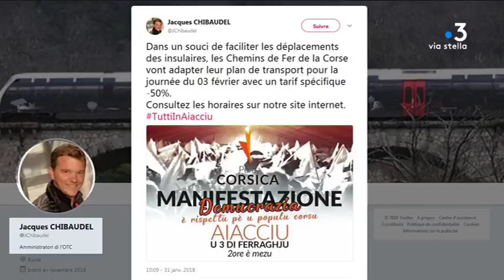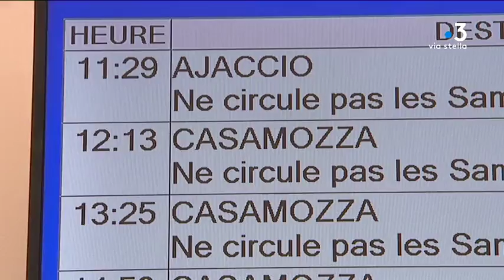La maladroite offre des CFC pour la manifestation d'Ajaccio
A l'occasion de la manifestation nationaliste organisée samedi à Ajaccio, les Chemins de Fer de la Corse (CFC) ont annoncé un tarif promotionnel pour s'y rendre, non sans déclencher un début de polémique, alors que cette société publique est financée par la collectivité de Corse.

Intervenants : Jean-Martin Mondoloni
Groupe "Per L'Avene" ; Hyacinthe Vanni
Président des C.F.C.

Reportage : CRISTIANI Marie ; MARCHIANI Jean-André ; STEFANI Marie-Françoise ; LAMETA Dominique.